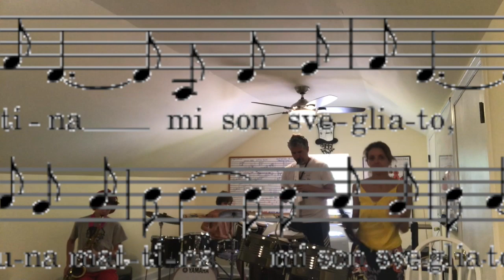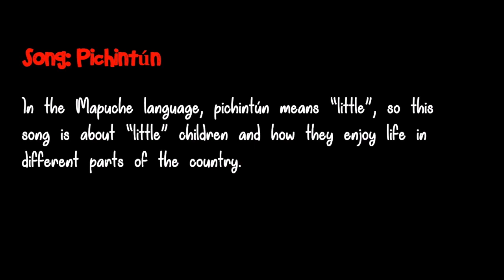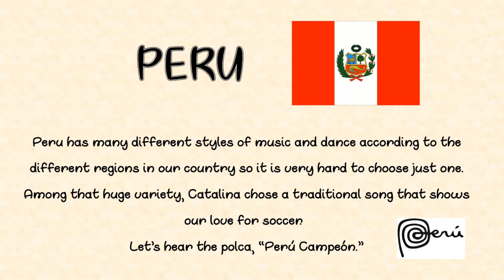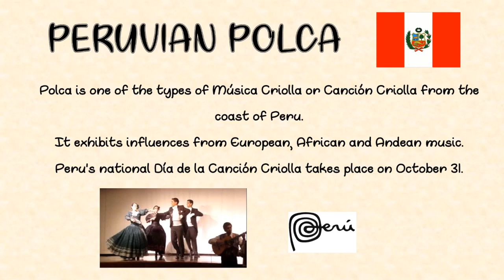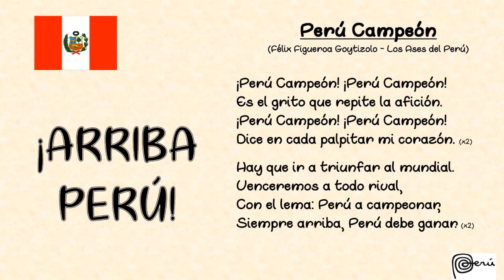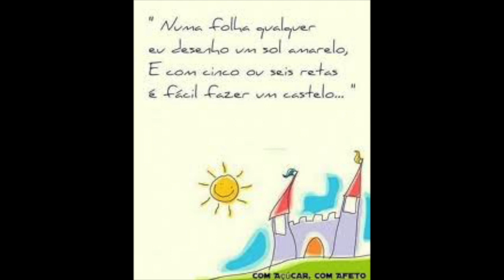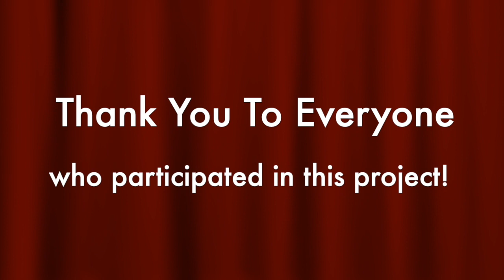CCA Music Around The World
This video is about CCA Music Around The World